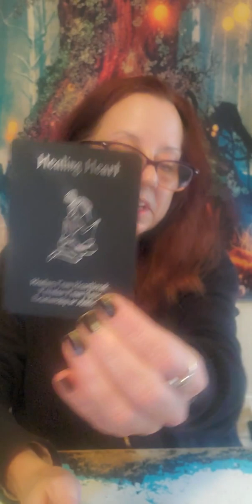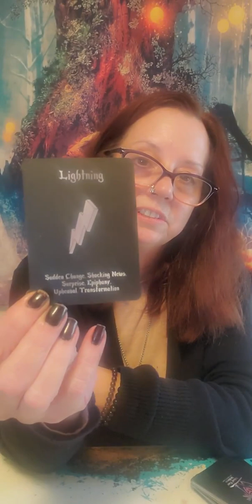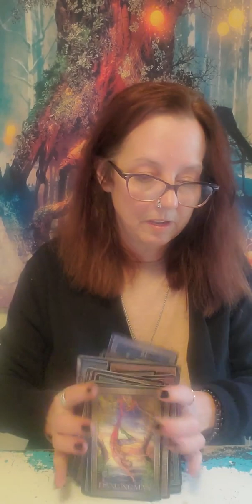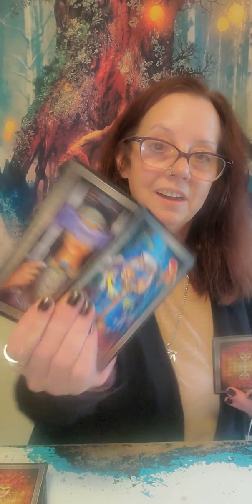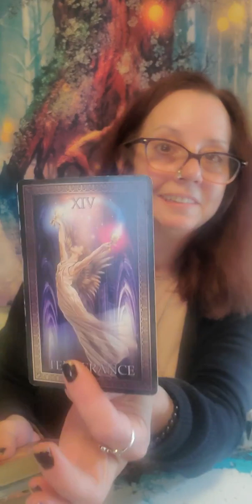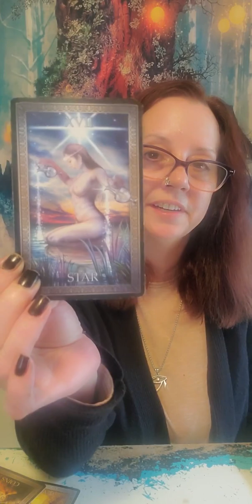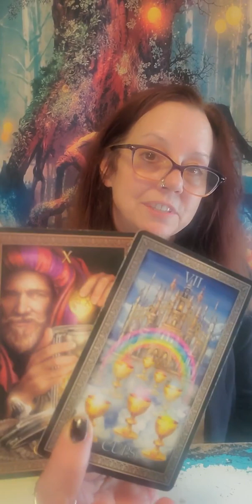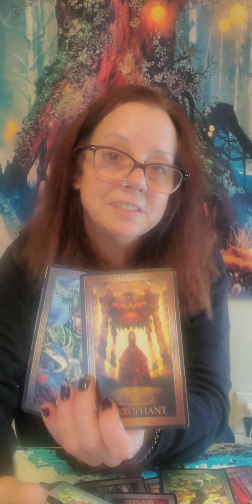Sagittarius finally new love is showing up!💞 3 things tarot reading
you are radiant